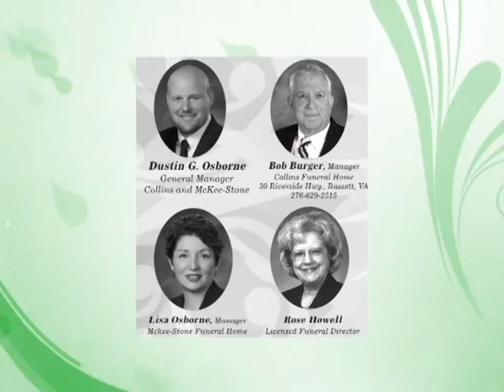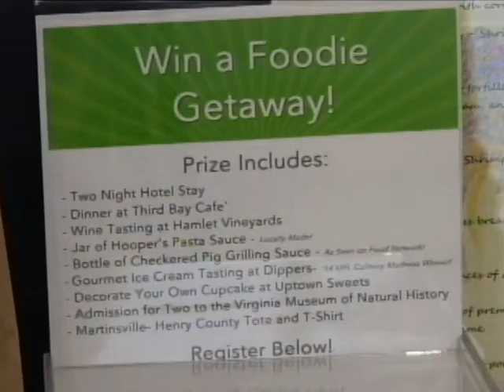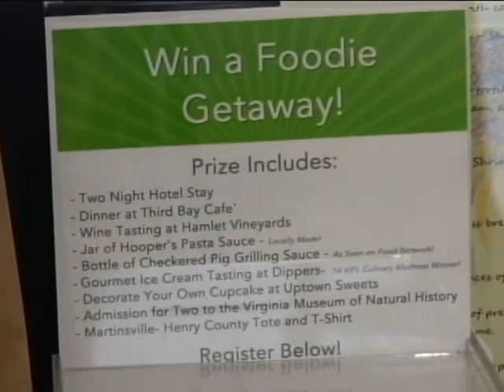Become a 'foodie' at Martinsville Henry County Visitor Center